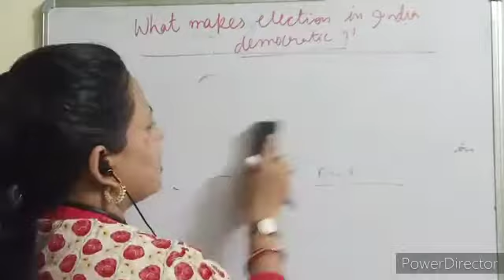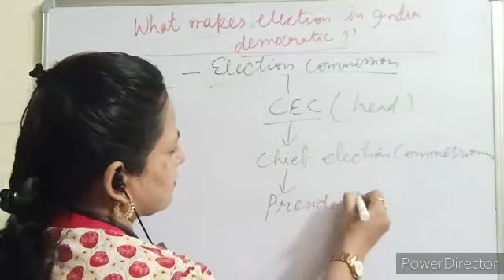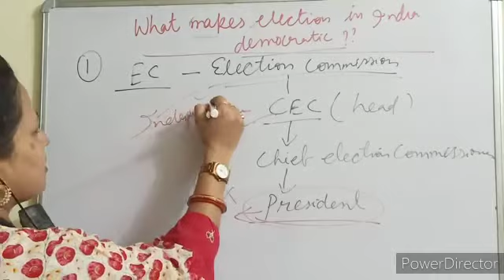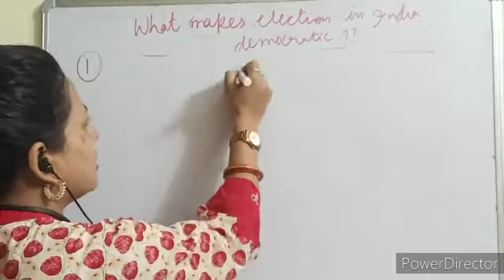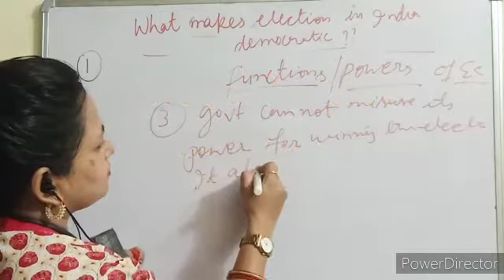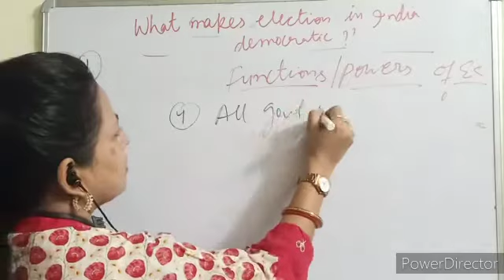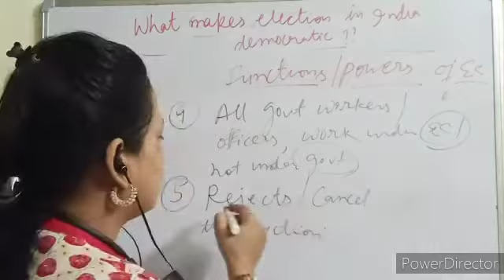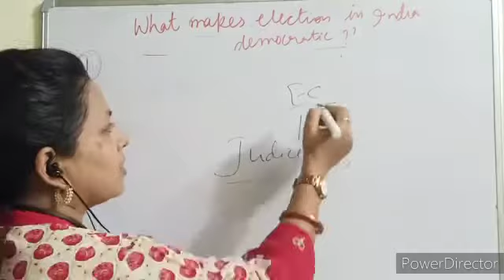election commission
Role of EC in conductin election
in India